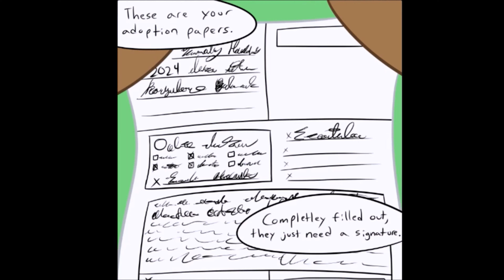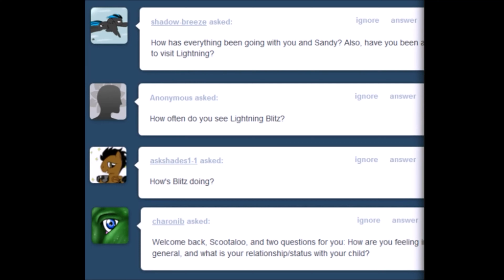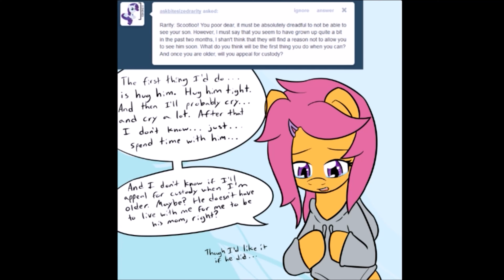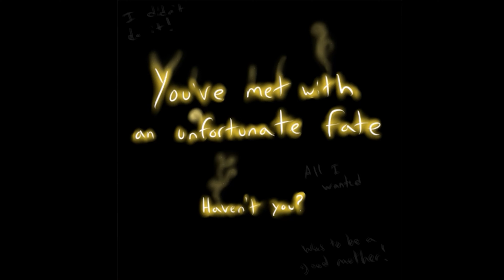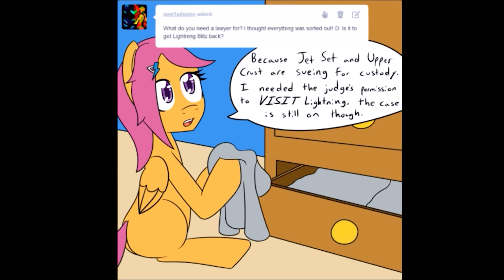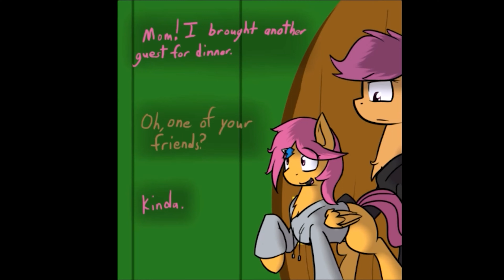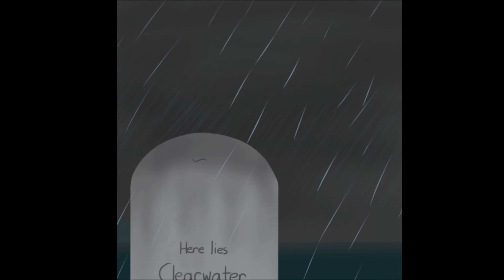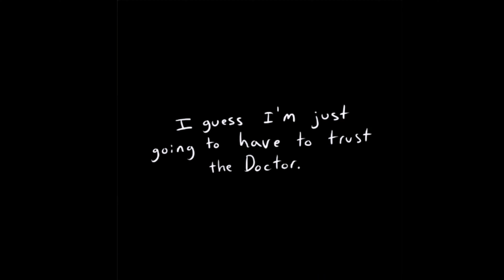(15+) Motherly Scootaloo - The COMPLETE Season Two (2018)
WARNING: THIS SERIES CONTAINS SOME EXPLICIT LANGUAGE AND SENSITIVE TOPICS, PLEASE DO NOT WATCH THIS IF YOU ARE SENSITIVE TO TOPICS OF TEENAGE PREGNANCY OR ANYTHING AROUND THAT TOPIC. Thank You.

Welcome to the complete season two of Motherly Scootaloo, I will be reuploading the well-known Motherly Scootaloo series in seasons, as this will also help people understand how the series splits off. It also gives newer viewers a blast to the past at what my channel was built on!

Episodes:

(0:11) Episode 1 - Psyche The Psychiatrist

(17:09) Episode 2 - Scootaloo's Birthday

(24:41) Episode 3 - Learning To Fly

(35:48) Episode 4 - Rain Catcher

(43:47) Episode 5 - Lightning Blitz

THIS SERIES IS NOT TO ROMANTICISE TEENAGE PREGNANCY IN ANY WAY, SHAPE OR FORM. THE POINT OF THIS SERIES IS TO UNDERSTAND WHAT SOME TEENS MAY GO THROUGH AND TO TEACH PEOPLE TO HOPEFULLY BE RESPONSIBLE AND UNDERSTAND SEX-ED.

THIS SERIES IS ALSO FICTIONAL AND UNCANON TO THE SHOW, IT IS SET IN MULTIPLE UNIVERSES WHERE SCOOTALOO CAN SHIFT BETWEEN, THIS IS WHY THE ART STYLE MAY CHANGE FREQUENTLY ACROSS EPISODES OF THE SERIES.